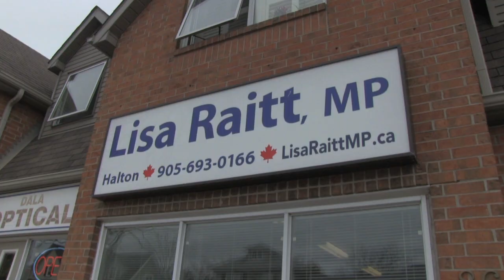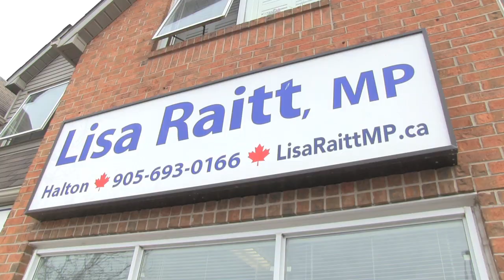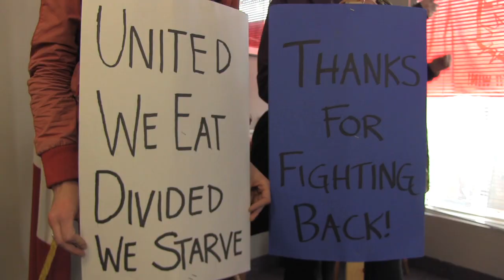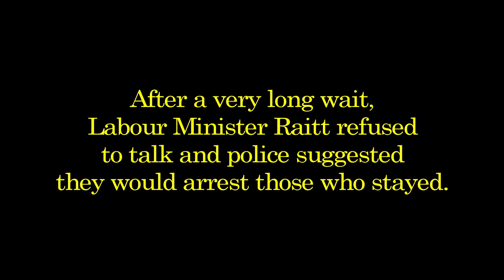Canadian activists occupy Labour Minister Raitt's office in response to attack on Air Canada workers